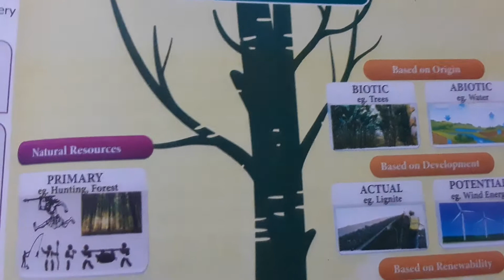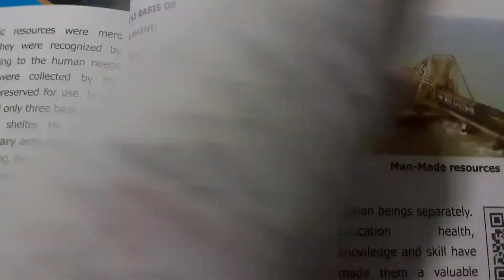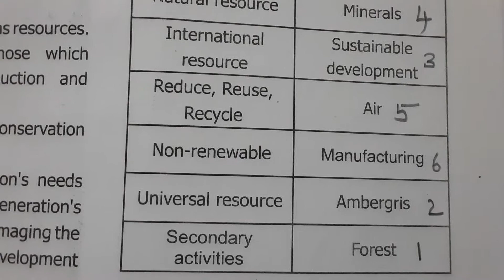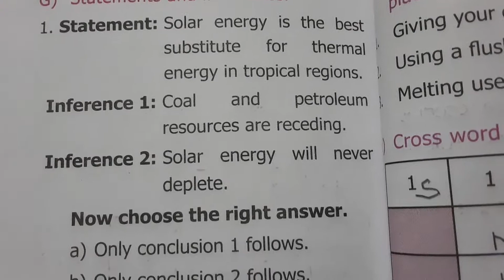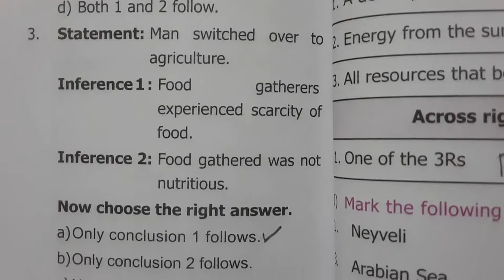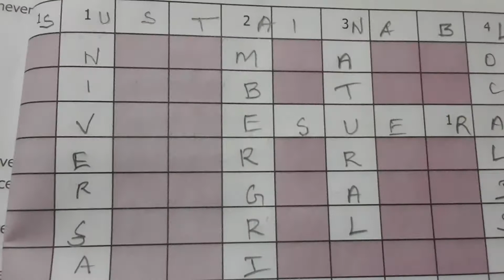6th std/ Geography/Term 2/Unit 1.Resources/One mark questions and answers/TNPSC GS